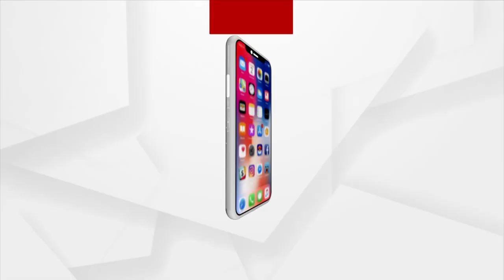India Has Set An Example By Hosting G20: Union Minister Piyush Goyal